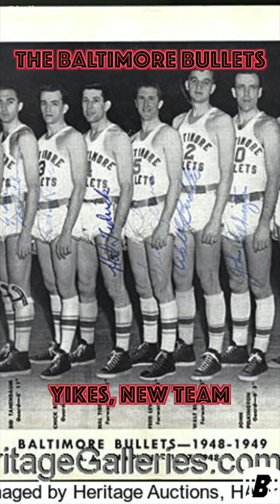THE 2ND CURSED NBA SEASON